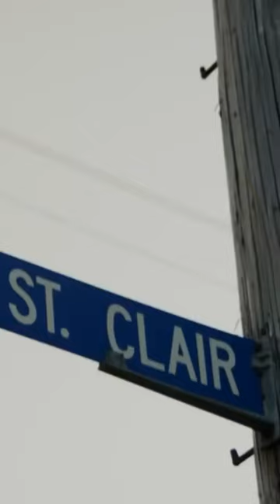Sons Of St Clair Trailer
Trailer for the Bone Thugs documentary Sons of St Clair which was to accompany the New Waves album but only came out at film festivals.